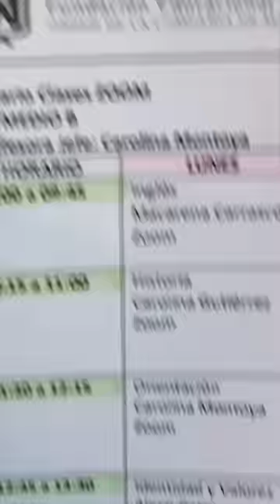Les paso algo así?